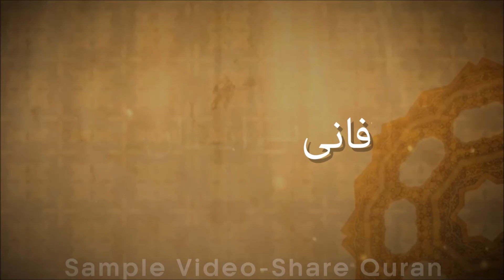share Quran wording movie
Beautiful wording written by Ustazah Nighat Hashmi